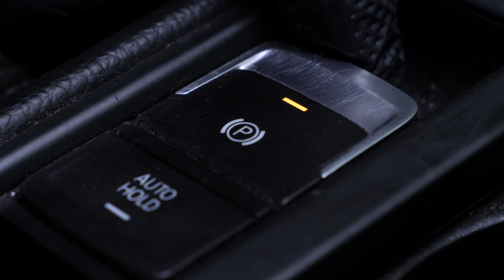Cómo cambiar el filtro de gasoil Golf 7 1.6 TDI ⛽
🔍 Comprueba el filtro de gasoil compatible con su vehículo en el sitio web del Purflux Group

Filtro de gasoil en un Volkswagen Golf 7 1.6 TDI.

Herramientas necesarias :
-💣🤖🏆La caja de herramientas completa recomendada por UseTool ES para reparar tu Golf 7

- Destornillador plano fino
- Papel de cocina
- Casquillo Torx 25
- Jeringa
- Cubeta de recuperación

🔝💪Levanta tu Golf 7 con seguridad con el gato y las borriquetas recomendadas por UseTool ES 💪🔝

🚗📢💡 RECURSOS 💡📢🚗

Bombea el filtro nuevo con la bomba de cebado antes de volver a poner en marcha el coche.

No necesitas información para esta operación.

0:00 Introducción
0:15  Quitar el filtro
1:17 Colocar el filtro